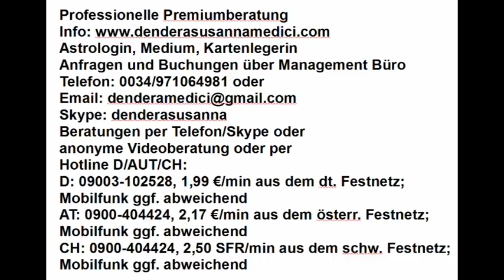Tageshoroskop: 21.01.2018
Astrologische Beratung: 250.-€/h
Mediale Beratung: 250.-€/h
Kartenlegen: 100.-€/h
Alternativ:
Hotline:
Bankverbindung:
Banco Sabadell
IBAN: ES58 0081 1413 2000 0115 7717
BIC: BSABESBB
Inhaber: Dendera Susanna Medici
Buchungen und Anfragen über das Management Büro:
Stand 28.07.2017